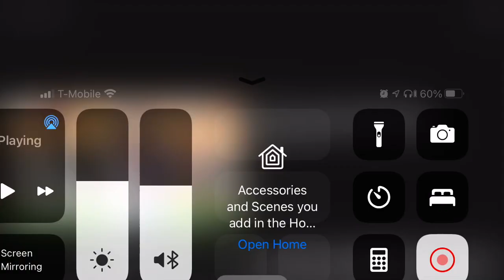Arkansas razorbacks are back in the game. 2020 season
Let’s go hogs